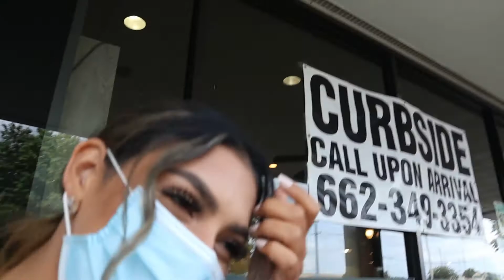GOING TO MISSISSIPPI | TRAVEL VLOG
Hope you enjoy! Click that little bell to be notified when I upload another video!

Snap: hannah_bunz